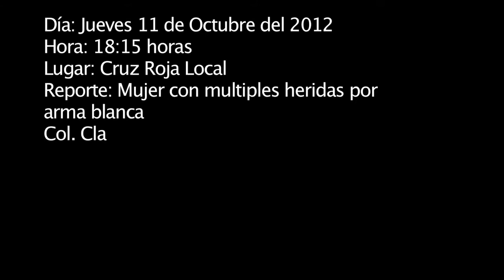mujer con heridas de arma blanca